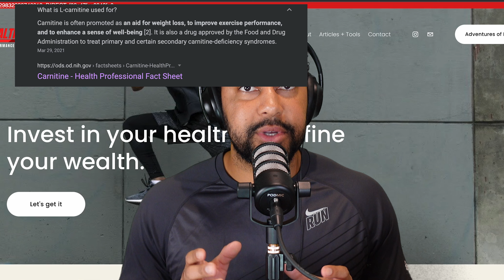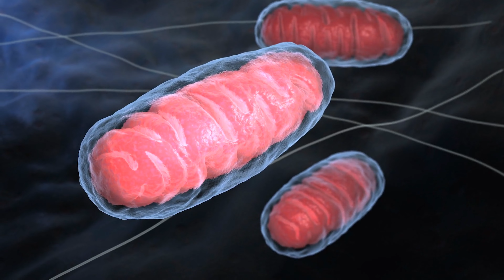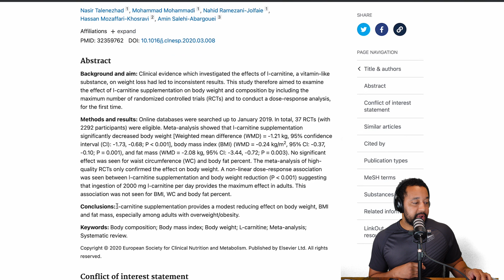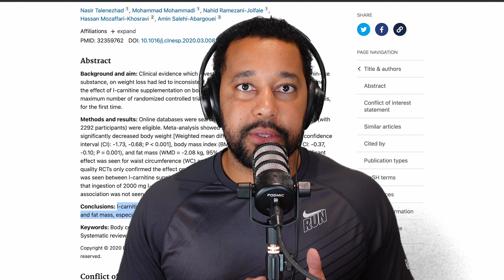Does L-Carnitine Work as a Supplement for Weight Loss?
Does L-Carnitine Work as a Supplement for Weight Loss? What is L-Carnitine's relationship with cortisol and stress? How does stress impact weight?

Our Mission:
The Whealthy Performance mission is to provide free education on how to invest in your health today to live a better tomorrow.

Who am I:
Chase Wheeler is an Oakland-based trainer and entrepreneur dedicated to helping individuals prioritize their health & redefine their wealth — from students to professional athletes to everyday working people, who just want a health plan that they’ll actually enjoy. Former UC Berkeley scholar-athlete and senior biotech/cancer researcher.